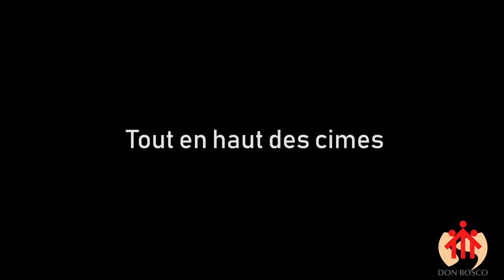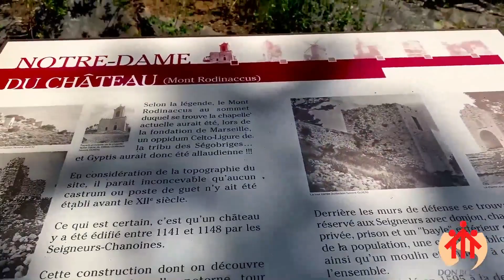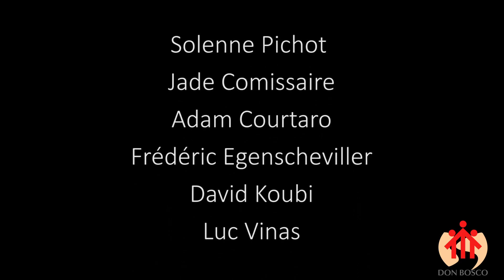Tout en Haut des cimes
Les jeunes du lycée de Marseille – Sévigné nous montrent l’étendue de leurs talents avec des images du sud de la France.

Tout en haut des cimes vivent nos espoirs, se trouve notre optimisme, réside la lumière.
Tout en haut des cimes, comme des nuages de passage, notre vie traverse cette attente, à la recherche de la lumière.
Tout en haut des cimes, nos yeux s’y tournent pour prier, pour espérer, pour chercher la lumière.
Et quand les montagnes s’en iront comme des nuages, et quand les montagnes laisseront passer la lumière
Enfin nous y serons parvenus, tout en haut des cimes